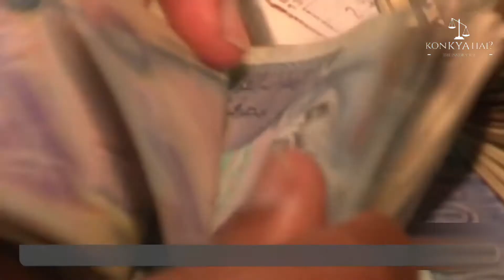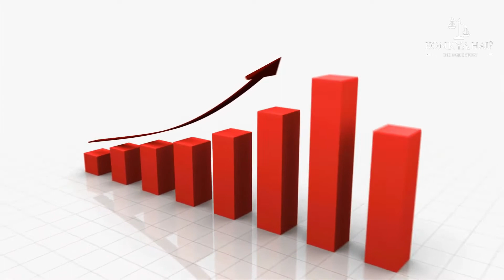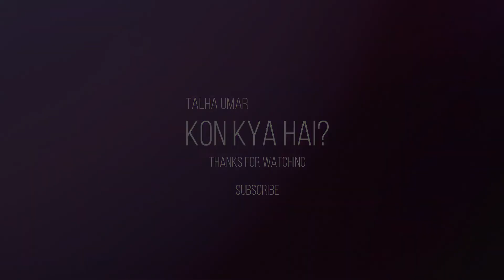مہنگائی میں اضافہ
Imran Khan and Turbat
Pakistan 2020
Kon Kya hai?